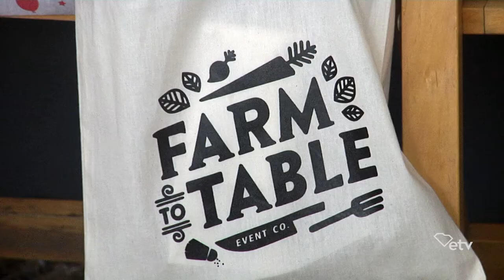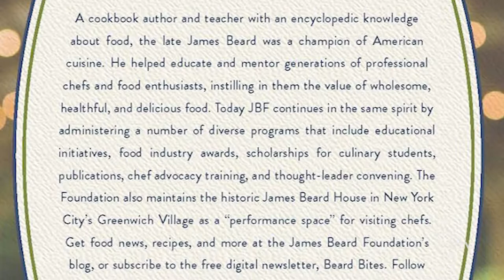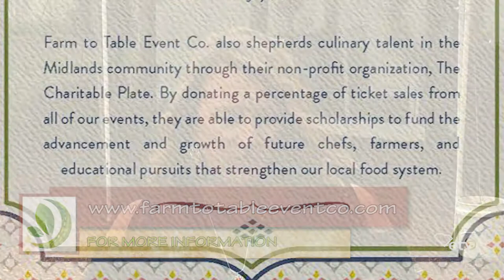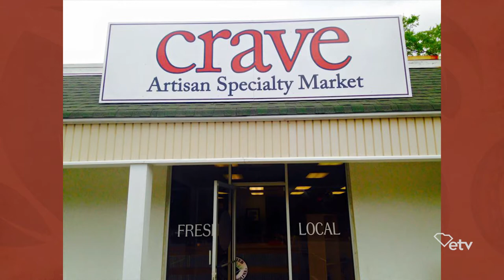Making It Grow - The Farm to Table Event and Catering Company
Clemson Extension Agent and Host of "Making It Grow" Amanda McNulty visits City Roots Farm in Columbia, SC where The Farm to Table Event and Catering Company is hosting a James Beard Foundation Dinner featuring local chefs and dishes. Amanda talks with Managing Partners Vanessa Driscoll Bialobreski and Kristian Niemi as they prepare for this fantastic event!